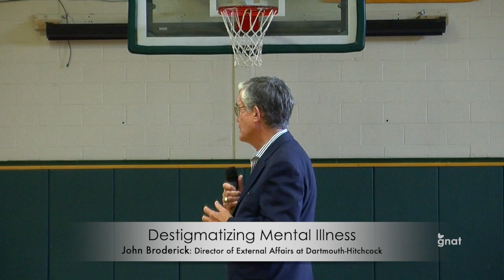Destigmatizing Mental Illness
VT Attorney General, TJ Donovan and John Broderick,  Senior Director of External Affairs at Dartmouth-Hitchcock, talk to BBA students about destigmatizing mental illness.